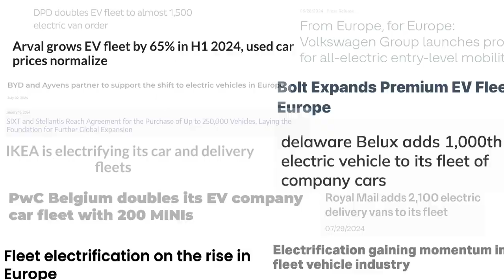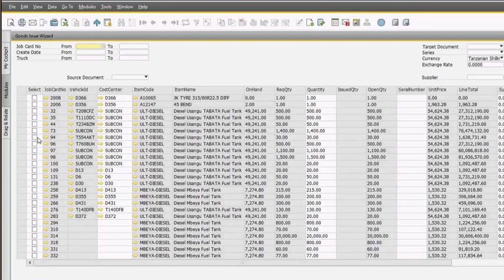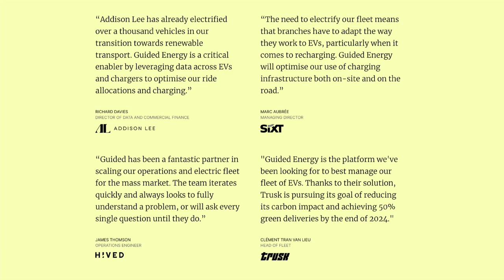Anant Kapoor, Co-founder & CEO @Guided Energy | Slush 2024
Enterprise Solutions Showcase: Anant Kapoor, Co-founder & CEO @Guided Energy | Slush 2024